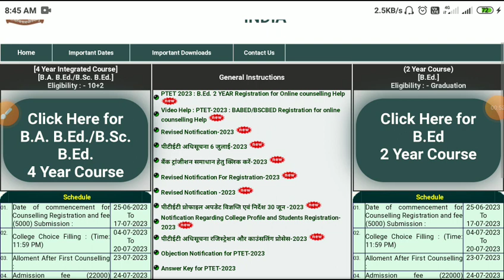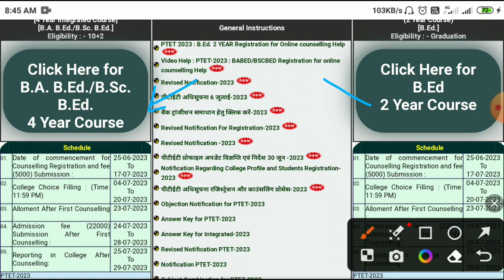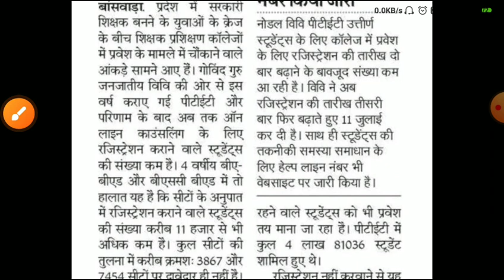ptet collage Allotment 2023/ptet first list 2023/Ptet counsling/ptet CUT-OFF2023/ptet 2years cutoff